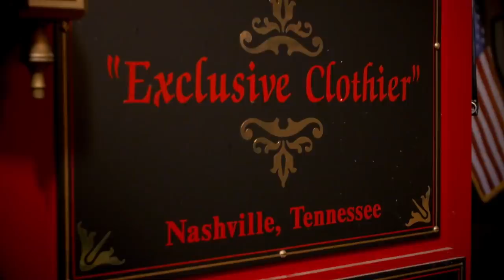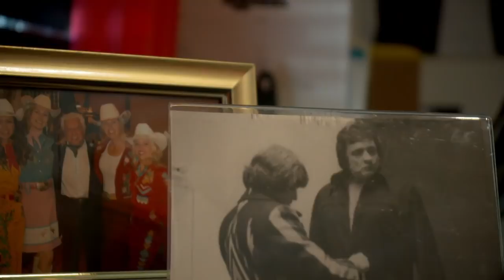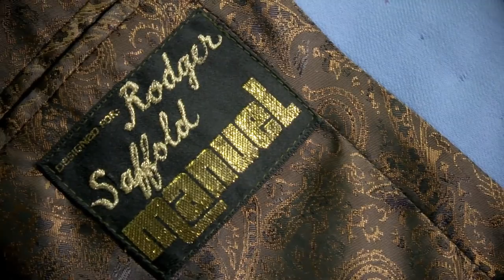Titans-Chiefs Week 10 Recap | Titans Blitz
Former Titans running back Eddie George joins host Lance Smith to recap Sunday's Week 10 victory over the Kansas City Chiefs at Nissan Stadium.